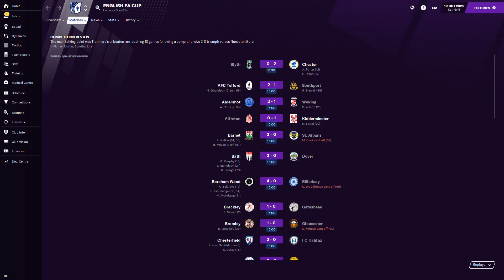EFL Championship | Hungerford v Norwich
Hungerford Stadium
19th October 2024